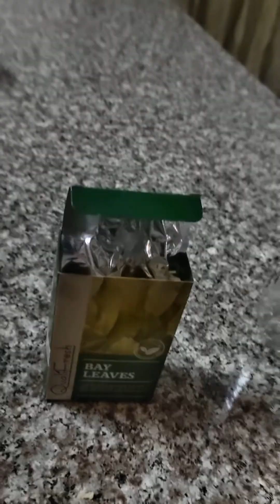Sonic's prank goes wrong!